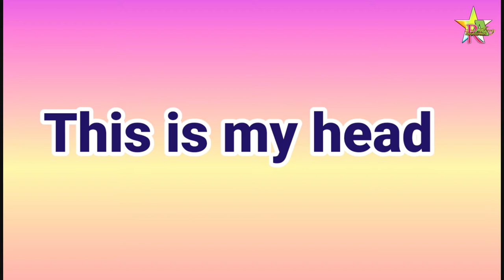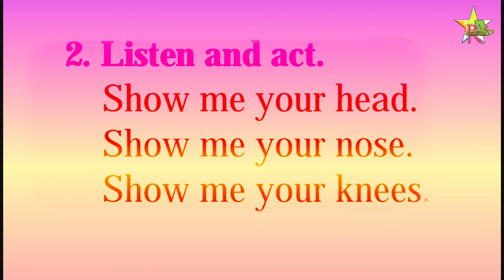Class 1| English | Page no.21 | Unit 3 | This is my head | Hindi / Urdu medium